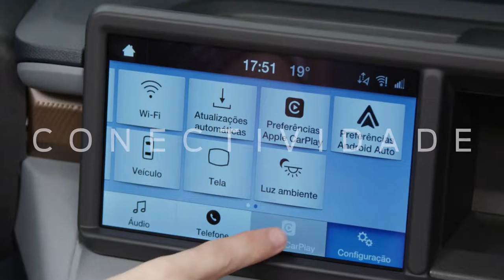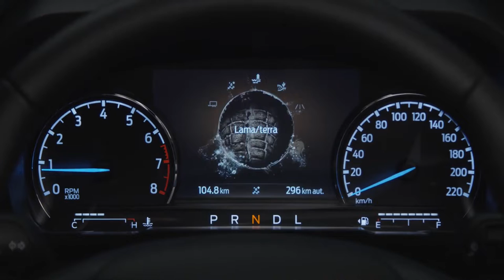Ford apresenta os primeiros detalhes da Ford Maverick